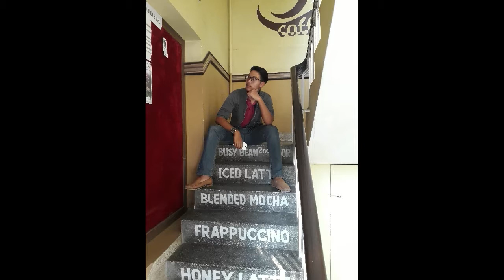Good bye Nepal